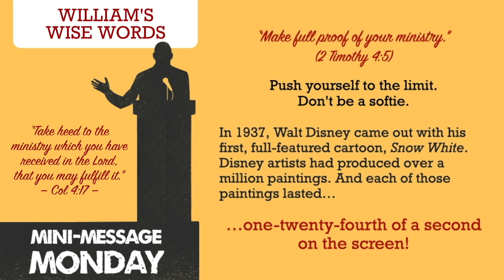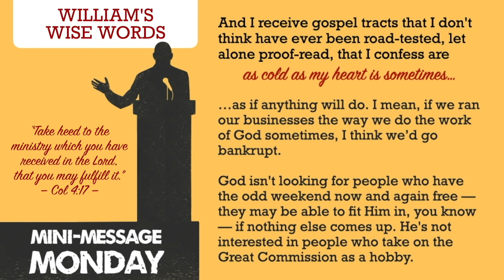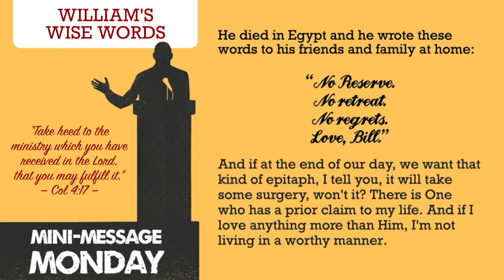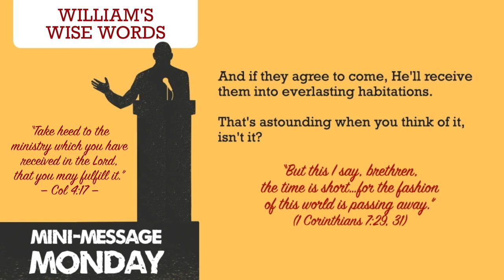Mini-Message Monday: William's Wise Words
Mini-Message Monday: William's Wise Words (3 mins) — Three simple statements were penned by missionary William Borden who died at the young age of 25. Those statements present the Christian with a sobering challenge to make this life count for eternity! Will you be one to "make full proof of your ministry"?